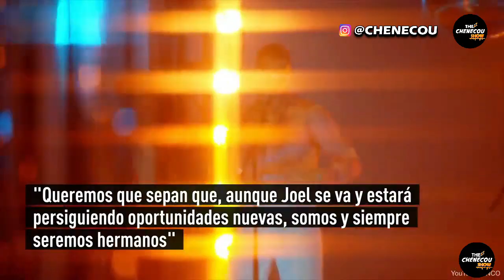EL CAMINO DE JOEL PIMENTEL SIN, CNCO analicemos que tal será su carrera